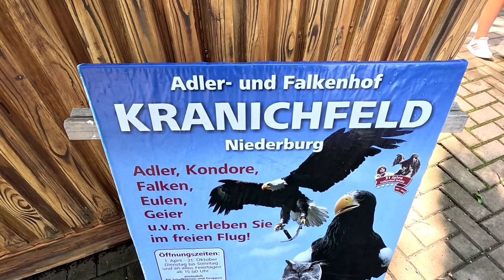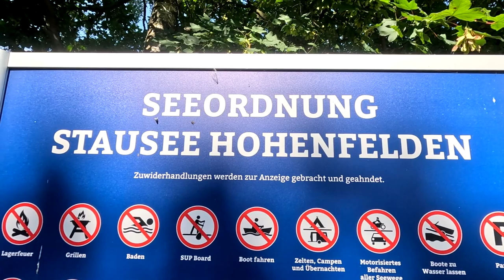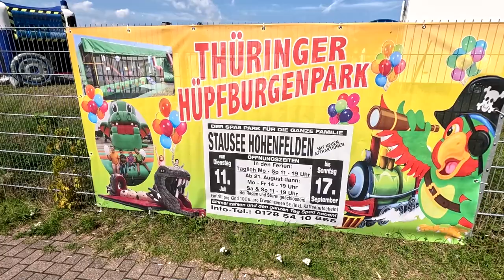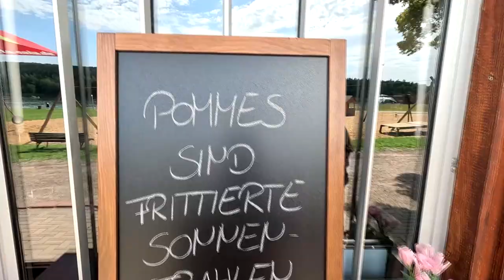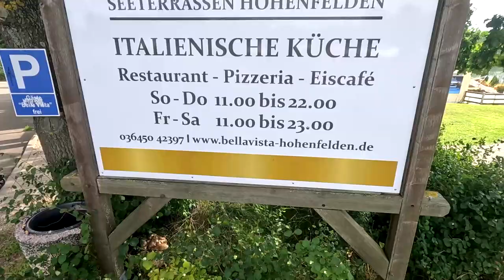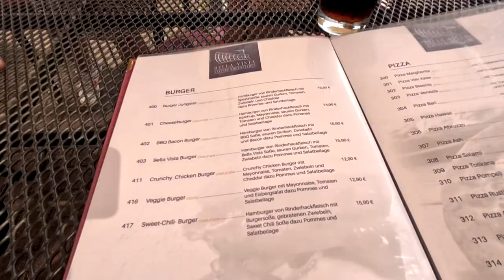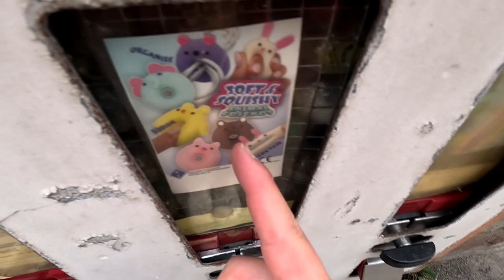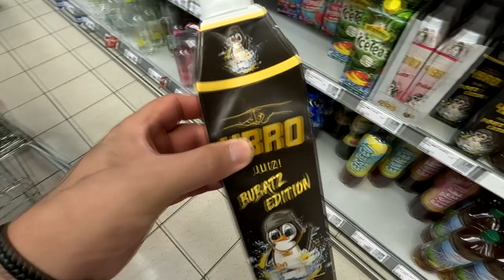Stausee Hohenfelden / Saalfeld !!! | URLAUBS VLOG 2 / 2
GUMMA !!!

Mein Trainer Code : 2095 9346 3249